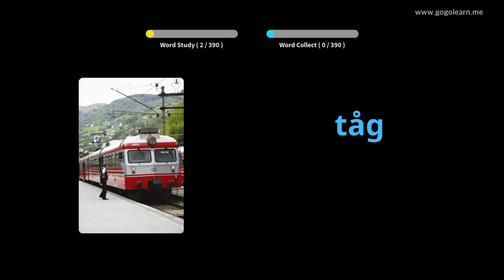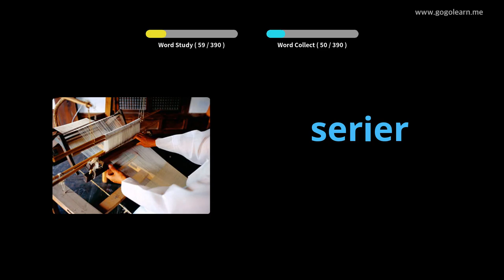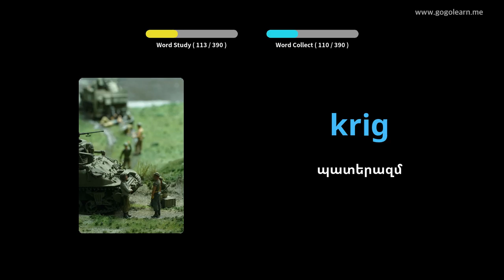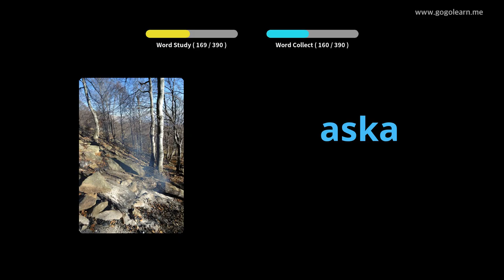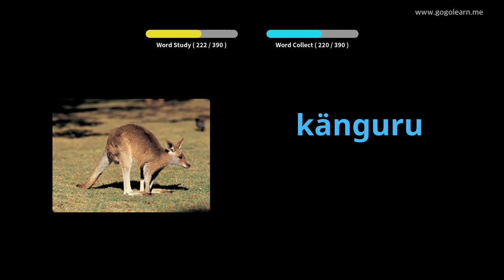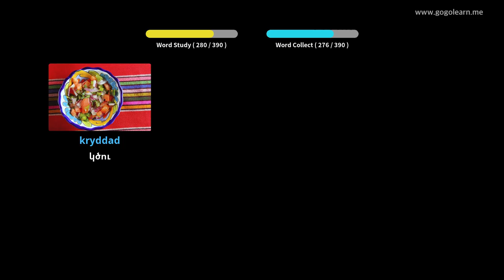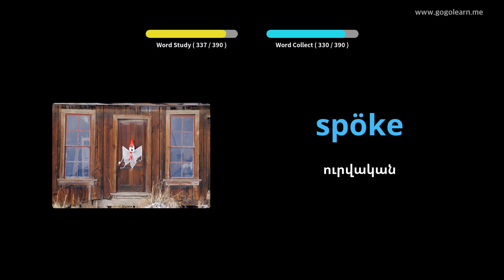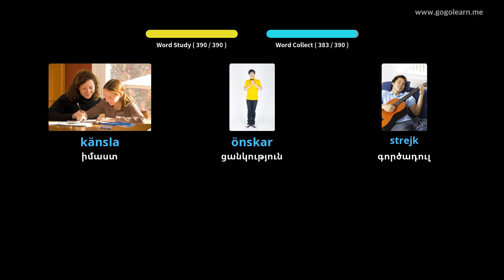Շվեդերեն բառապաշարի միջնակարգ դպրոց 2 | Golearn